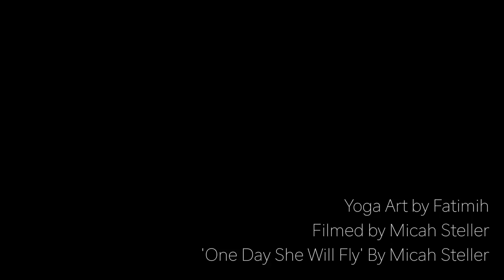Yoga Art • Fátimih Anís | Ashtanga